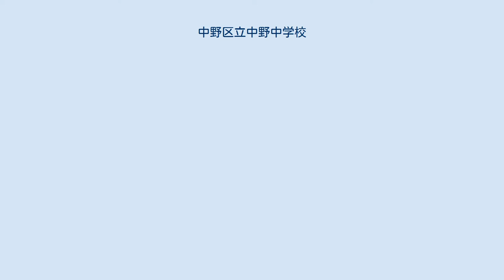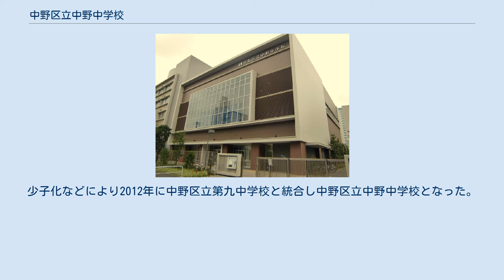中野区立中野中学校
中野区立中野中学校（なかのくりつ なかのちゅうがっこう）は、東京都中野区にある公立中学校。
2012年に中野区立第九中学校と中野区立中央中学校を統合して設立された。
設計は、安井建築設計事務所。
 2005年（平成17年）10月に決定した「中野区立小中学校再編計画」に基づき、2012年（平成24年）4月に中央中学校と第九中学校を統合。
同年4月から2014年（平成26年）3月まで旧・中央中学校を解体し跡地に新校舎を建設。
その間は旧・第九中学校舎を中野中学校舎として使用。
2014年（平成26年）4月に中野中学校として新規開校し旧・第九中学校から完全移転。
旧・第九中学校舎は堀越高等学校の新校舎建設期間中の代替校舎として堀越学園へ2016年（平成28年）8月まで貸し出された。
旧・第九中学校庭には区立保育園の建替・民設民営化の際の仮園舎を設置し、2019年5月まで宮園保育園その後2020年9月までもみじやま保育園として使用。
 環境・景観・省エネルギーに配慮した空間設計を採用し、CASBEE（建築環境総合性能評システム）で最高評価の「Sランク」を取得している。
屋上に太陽光パネルと菜園を設置している。
 旧・第九中学校舎にも設置されていた温水プールを地下に設置している。
温水プールは一般開放されており、有料制で通年利用が可能（学校行事・体育の授業・選挙投票日・施設点検日として使用する際は一般利用は不可）。
 中野四季の都市と連続した空間を構成し災害時の緊急避難施設としての機能を有している。
 中野区立第九中学校（なかのくりつ だいきゅうちゅうがっこう）は、東京都中野区にあった公立中学校。
少子化などにより2012年に中野区立中央中学校と統合し中野区立中野中学校となった。
 生徒は谷戸小学校・桃丘小学校・桃園第三小学校（現・桃花小学校）・仲町小学校卒業生で構成されていた。
 略称は「九中」（きゅうちゅう）、または「中野九中」。
 中野区立中央中学校（なかのくりつ ちゅうおうちゅうがっこう）は、東京都中野区にあった公立中学校。
少子化などにより2012年に中野区立第九中学校と統合し中野区立中野中学校となった。
 桃園第二小学校・新井小学校・平和の森小学校・啓明小学校の出身者で構成されていた。
 通称は「中央中」（ちゅうおうちゅう）。